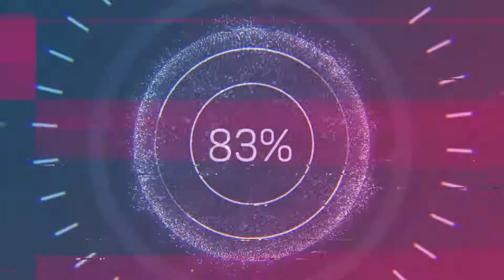Insane 34 Kills in Call of Duty Mobile | COD Mobile Gameplay | World Record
Today I am playing Call of Duty Mobile and Got Insane 34 Kills In First Match.
Enjoy Gameplay!!

Game : Call of Duty Mobile (COD Mobile)